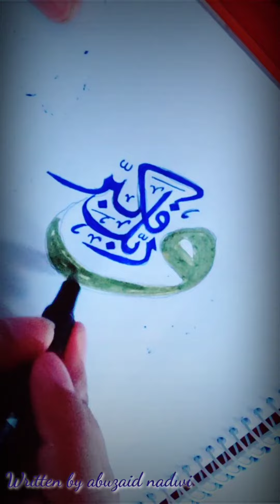Arabic calligraphy gold & blue